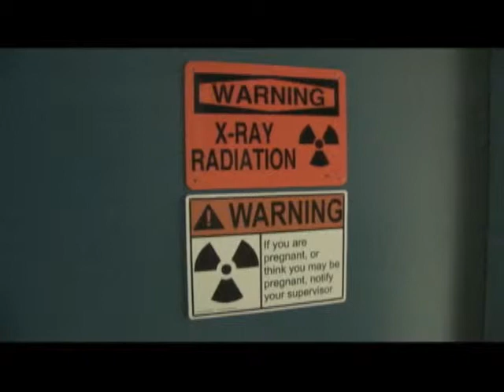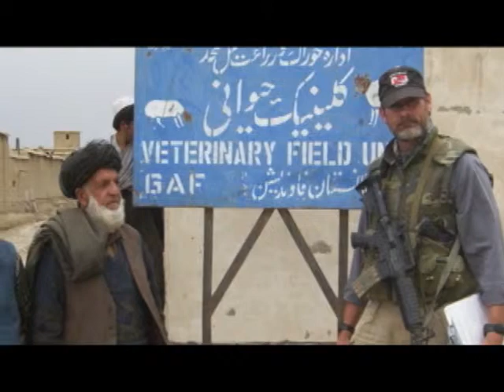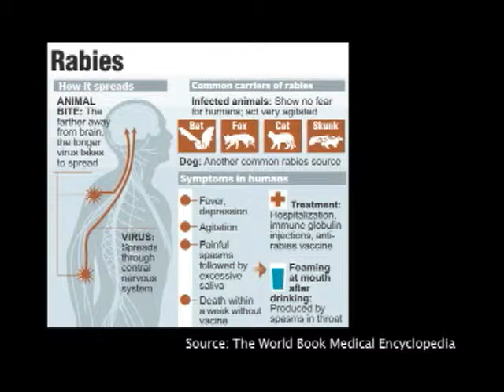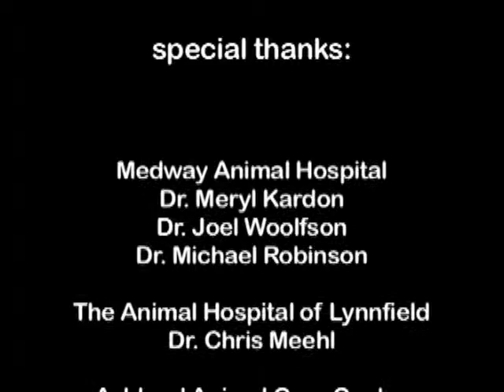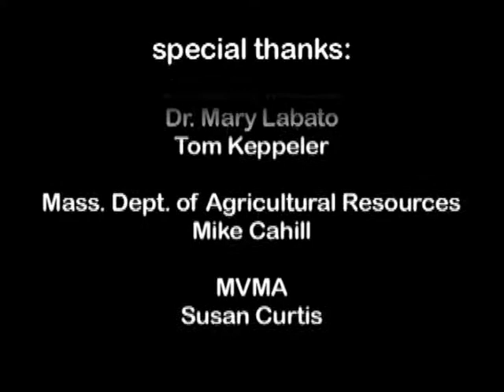Veterinary Medicine In The State Of Massachusetts-MVMA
This video focuses on all aspects of veterinary medicine including; small and large animal medicine, veterinary specialists, military veterinarians, shelter medicine, public health and veterinary education.